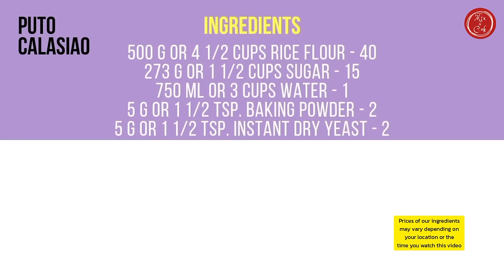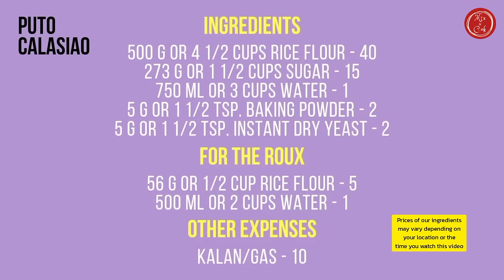PutoCalasiao Simpleng Ingredients At Proseso Pero 💯 Napakasarap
PutoCalasiao | Mix N Cook

Hello! Today, we're going to make another detailed video tutorial of a Filipino rice cake variety which is the PutoCalasiao. This delicacy is super soft and yummy. Let's go!

Ingredients:

500 g or 4 1/2 cups rice flour
273 g or 1 1/2 cups sugar
750 ml or 3 cups water
5 g or 1 1/2 tsp. baking powder
5 g or 1 1/2 tsp. instant dry yeast

For the Roux:

56 g or 1/2 cup rice flour
500 ml or 2 cups water